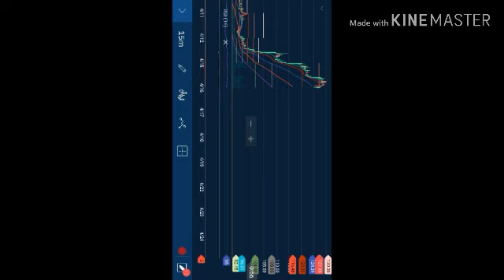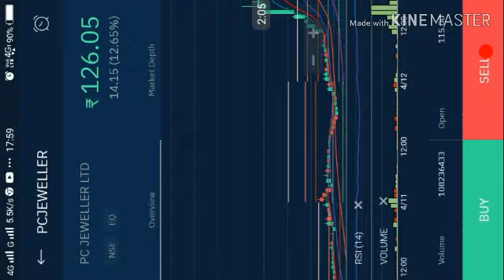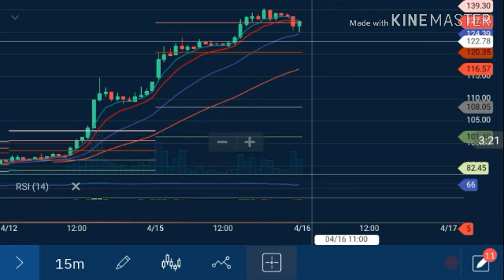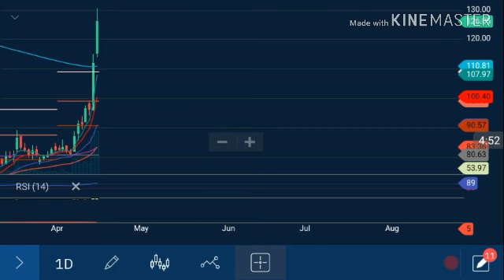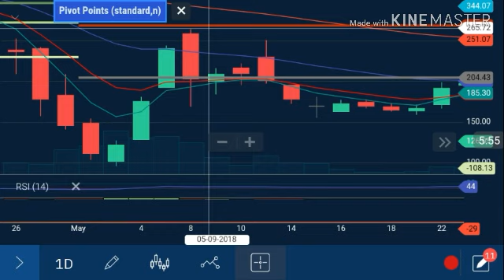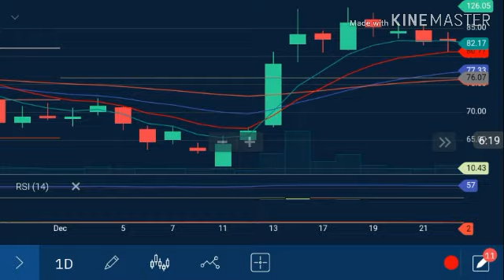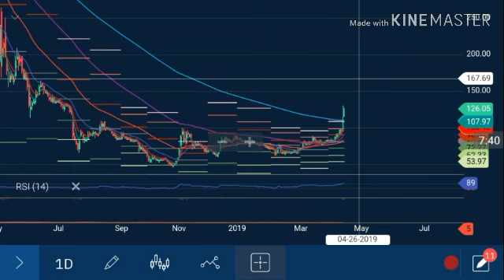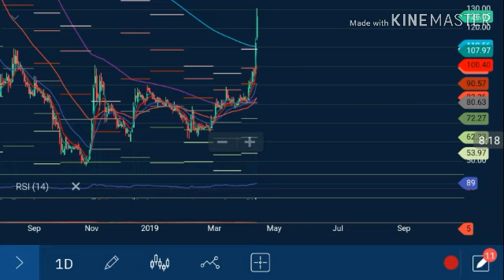PC jeweller कल की तैयारी आज फिर उछला 18 % के लगभग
पीसी ज्वेलर्स में आज 15 % जोरदार उछाल के बाद कल की तैयारी